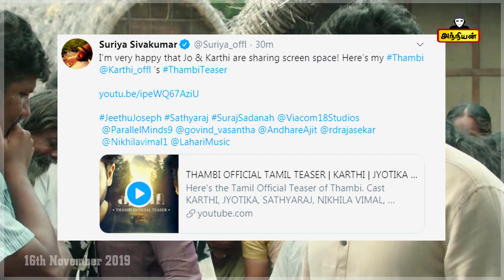Thambi Teaser Review | KARTHI | JYOTIKA | SATHYARAJ | JEETHU JOSEPH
Thambi teaser review
Thambi teaser reaction
Thambi release date
Thambi review

Cast
KARTHI, JYOTIKA, SATHYARAJ, NIKHILA VIMAL, ILAVARASU

DOP : R.DRajasekar ISC
Story : Rensild’silva,Sameer Arora
Screenplay : Rensild’silva, Sameer Arora, Jeethu Joseph
Additional Screenplay & Dialouge : K. Manikandan
Editor : VS Vinayak
Art Director : PremNavas
Costume Designer : PoornimaRamasamy
Sound Design : Justin Jose,Cas
Action Director :Stunt Silva
Choreographers : Prasanna Sujith,Shobi
Lyrics : KarthikNetha,Vivek
Di : Accel Media
Vfx : Tony Magmyth
Cheif Co - Director : SA. Baskaran,Sudheesh Ramachandran
Visual Promotions : Trigger Happy
Publicity Design : Ma-Th
Pro : Johnson
Produced By : VIACOM18 STUDIOS & SURAJ SADANAH